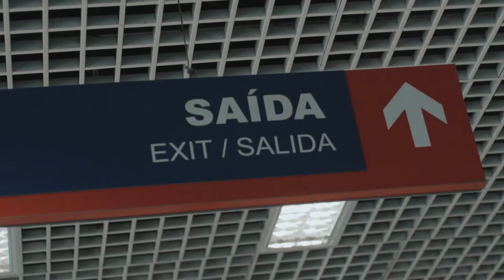Ensaio Street 15th Manu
Siga nosso instagram @gabrielsouzafilmes